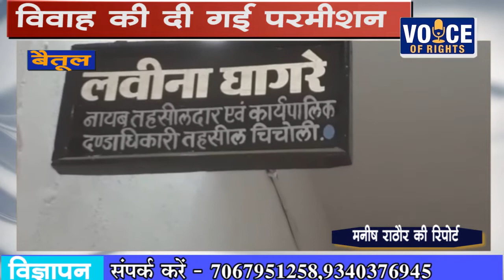बैतूल - विवाह की दी गई परमीशन